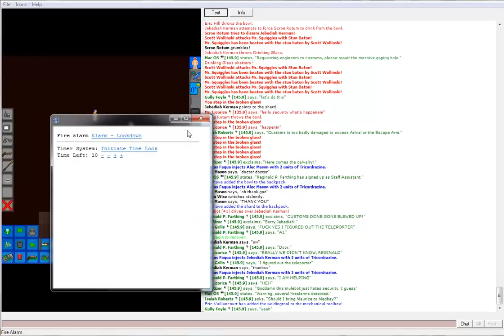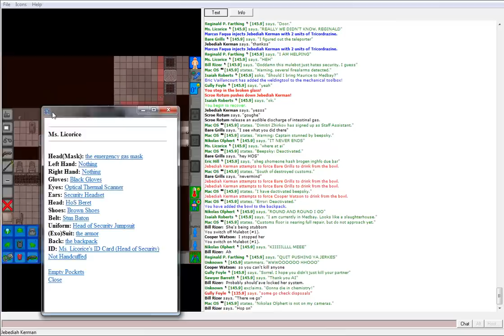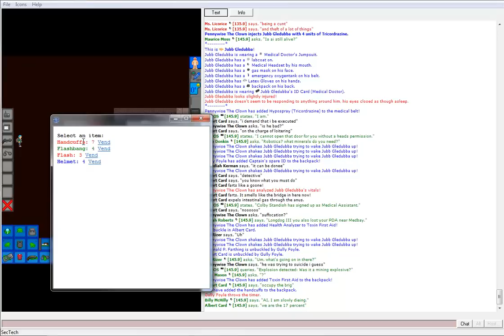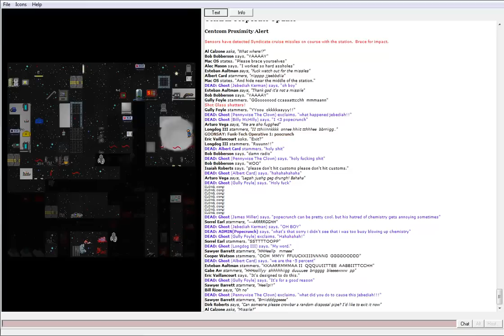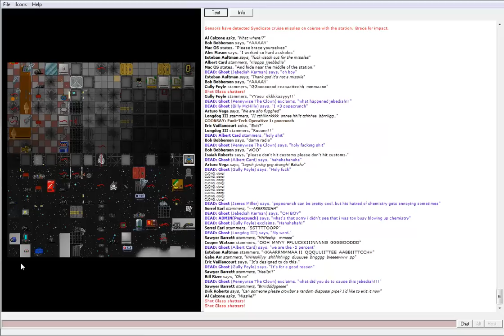Space Station 13: JK/TS: Courtroom Mayhem